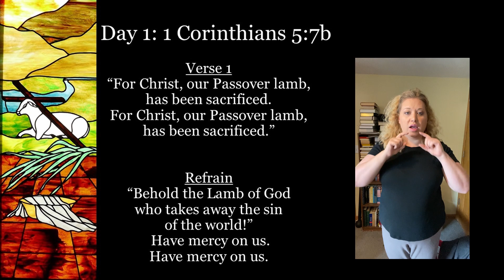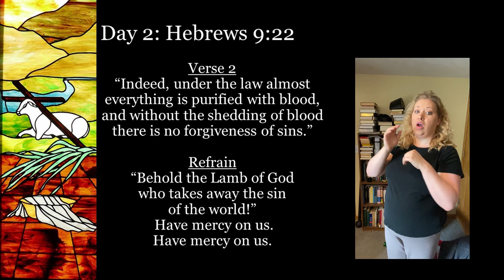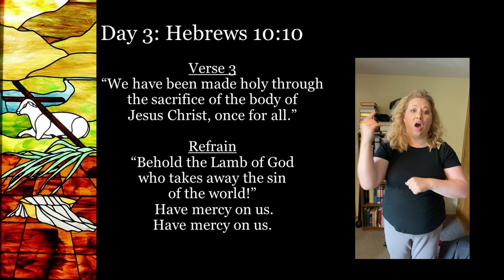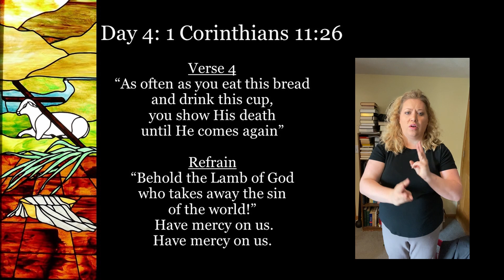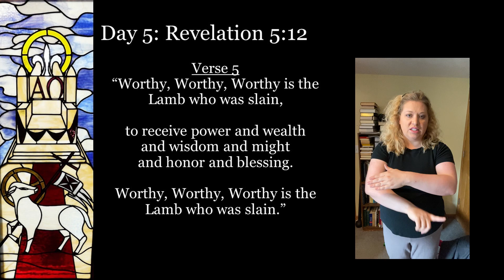Behold the Lamb of God [2021 Music Camp theme song]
Audio recorded at Zion Lutheran Church in Omaha, NE on June 2, 2021.

Soloist: Natalie Rehbein
Piano: Kantor Zachary Zieschang
Sign Language: Meredith Lime